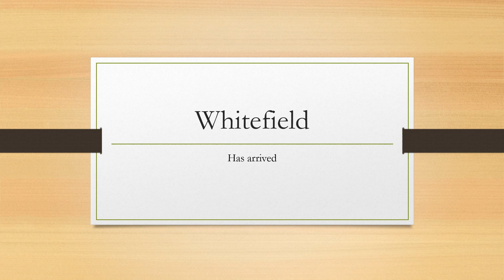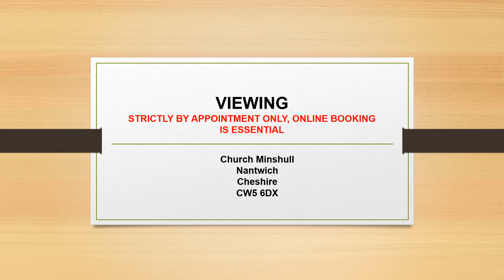narrowboats for sale whitefield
She has arrived. “Whitefield” The 70ft superyacht of the “Cheshire Cut” is now exclusively available for sale at Aqueduct Marina.
Church Minshull
Nantwich
Cheshire
CW5 6DX

STRICTLY BY APPOINTMENT ONLY, ONLINE BOOKING IS ESSENTIAL

Having only just been reacquainted with the water here at Aqueduct Marina following an extensive program to make her perfect for her new lucky & loving owner/s.
Whitefield is an extremely well-known boat on the UK canal system. Exhibited at Crick in 2008 and subject to several media reviews including Canal Times and well documented on Google she is now coming on to the market offering somebody special the opportunity to purchase a truly unique craft
Originally designed to give the feel of a Mediterranean yacht for the inland waterways, she has a genuine, luxurious feel throughout and features technology still absent from most narrowboats today.
If you would like further information on the boat or would like to arrange a viewing, please get in touch using the form below and we will send a confirmation in due course.

Church Minshull Aqueduct Marina
Church Minshull
Nantwich
Cheshire
CW5 6DX